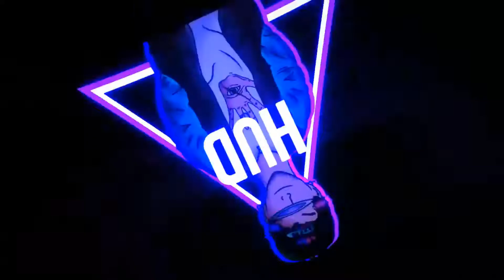Ranked #4 - Esse pixel é meu 😎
▬▬▬▬▬▬▬▬▬▬▬ஜ۩۞۩ஜ▬▬▬▬▬▬▬▬▬▬▬▬
▓▓▓▒▒▒░░░ LEIA A DESCRIÇÃO DO VÍDEO ░░░▒▒▒▓▓▓
▬▬▬▬▬▬▬▬▬▬ஜ۩۞۩ஜ▬▬▬▬▬▬▬▬▬▬▬▬▬

Tmj família desculpa não estar postando video recentemente, estava ocupado espero que gostem desssa ranked só vai mano TMj!